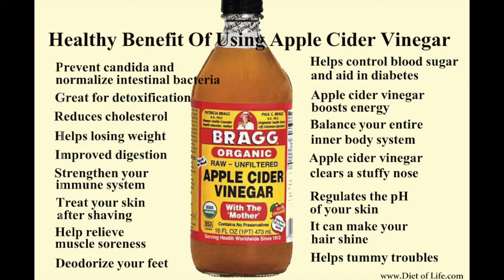How To Loose 45 Pounds Without Working Out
Loosing Weight has always been a struggle, so why did I say I NEED a new me, well it all started back when my blood pressure it was up and down constantly.

A R E W E F R I E N D S ?

Worldpress

▷ 🖥TECH STUFF 🎥😊
Lights - Newer Desktop Lamp Lights (2) set - Natural Day Light Lights
Tri Pod Amazon fits Samsung ST72 :$7.00
Laptop - MAC BOOK Pro 2009
Electronics I use to create videos
A LITTLE B I O  of ME !
HELLO ! I am Dionna R. Dawkins peers calls me D or DeeDee.  I have own this channel for at least four years and I love it so much. I love talking about beauty and fashion, hair lifestyle things. I have one other channel ADAYWITHDEE where I VLOG and post random videos. I call’s my youtube family purple stars (girl) and rockets (boys) I did a full reason on that video why I like calling them that.

I OWN NO COPY RIGHTS TOO THE MUSIC IN THE VIDEO I GIVES CREDICT TO THE OWNER

M U S I C - NON - C O P Y R I G H T E D T H A N K S
youtube library

I give creds  too !
Non CopyRighted Music
Flying Tunes
HEROBOARD music
all here on youtube!